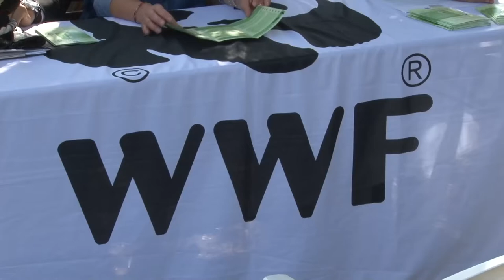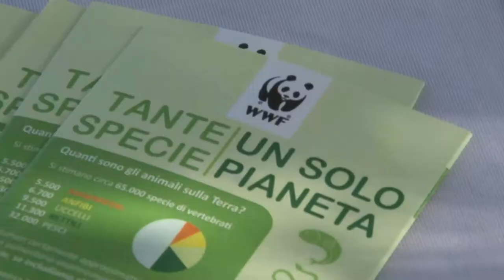Il 10 ottobre la 5^ edizione di Urban Nature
Presentata presso la Lega Navale di Pescara la 5^ edizione di Urban Nature. L’evento organizzato dal WWF vedrà protagonista diverse città della nostra regione.